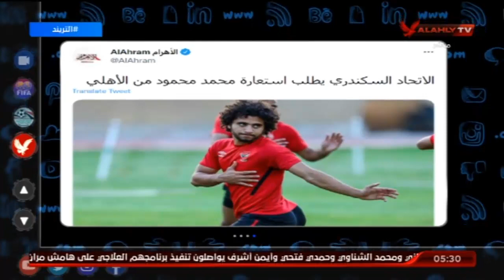محمد سعيد يكشف حقيقة رحيل محمد محمود عن صفوف الاهلى الى الاتحاد السكندرى